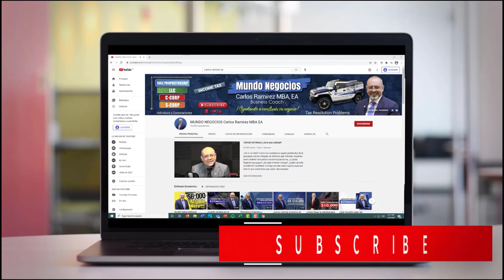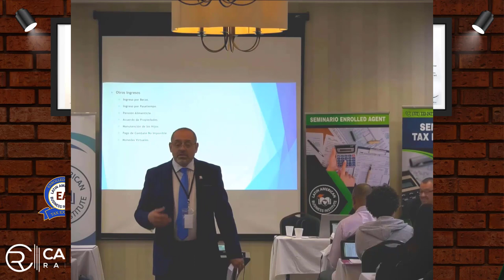LATINOS en Estados Unidos ¿Qué hacen para GANAR DINERO?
¿Qué hacen los Latinos para ganar dinero en los Estados Unidos?

Los hispanos son representados en las películas por un actor / actriz como inmigrantes pobres, que trabajan solamente en limpieza y son pandilleros. Hollywood ha creado un estereotipo, donde los hispanos solo caen en estos tipos de categorías, cuando la realidad es totalmente distinta. Más de 60 millones de latinos que viven en Estados Unidos trabajan en educación, servicios sociales, salud, ingeniería, tecnología y más.